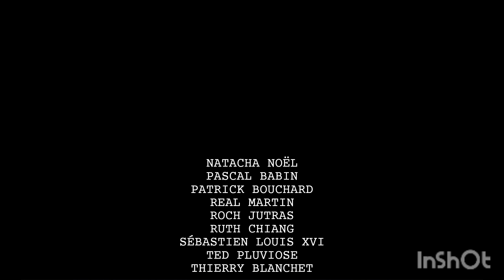Just For Laughs Gags Season 12 Credits (Version 3)